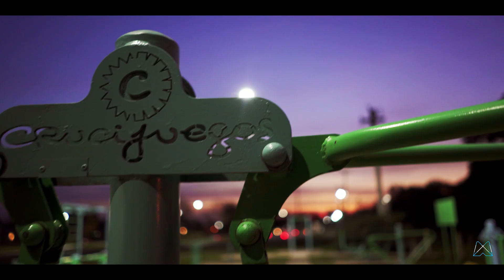25 de Mayo: Viva la Patria!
Hoy más que nunca estamos unidos, del norte al sur, del este al oeste.

Viva la patria. Fuerza Mercedes, Fuerza Argentina